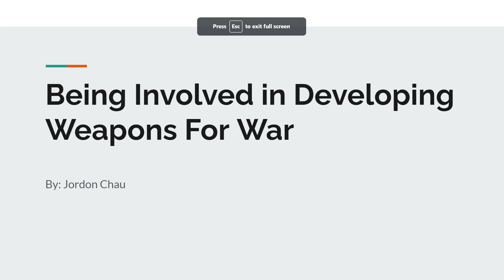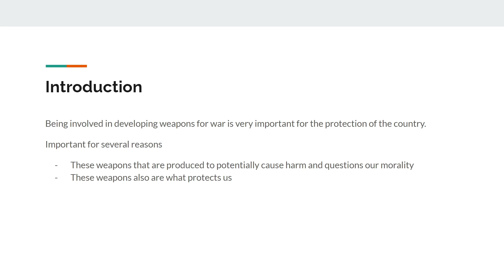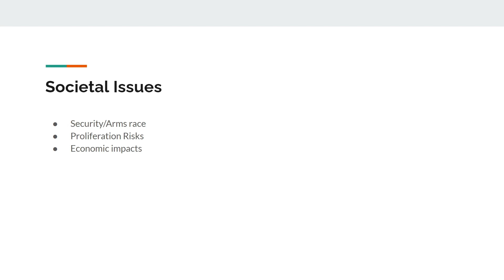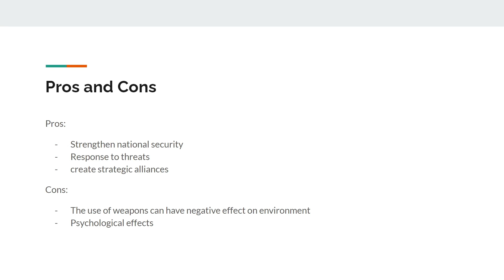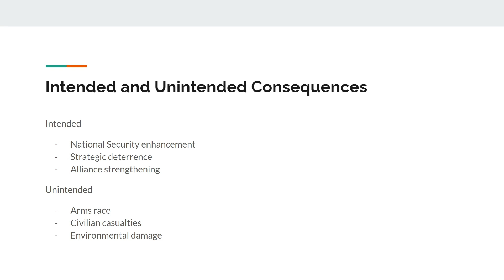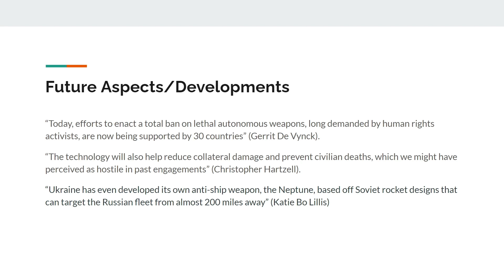Current Events Topic